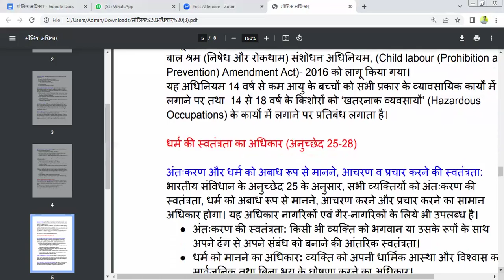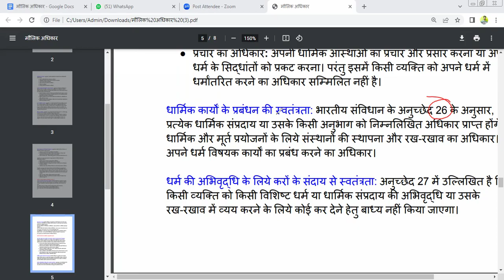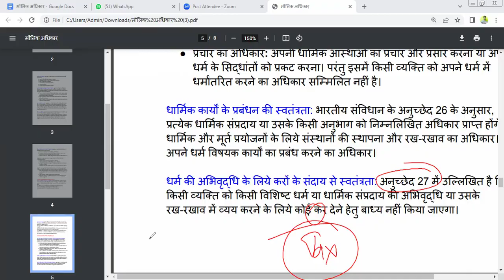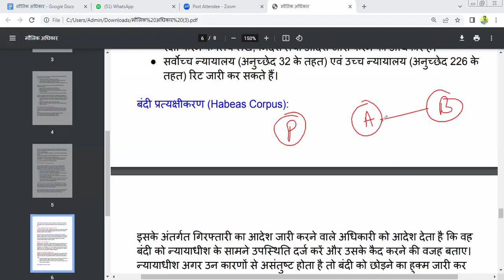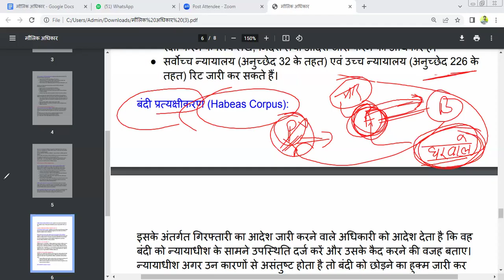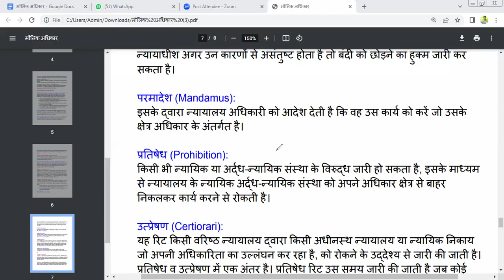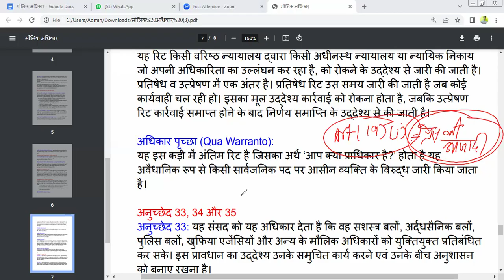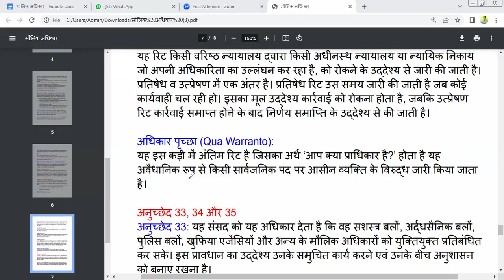Fundamentals Rights lec 02